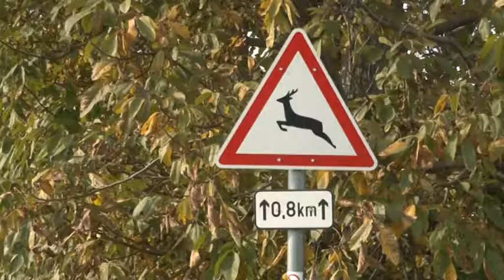11 vadelütésnél is intézkedniük kellett a rendőrök mindössze 48 óra alatt Tolna megyében! 20181122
11 vadelütésnél is intézkedniük kellett a rendőrök mindössze 48 óra alatt Tolna megyében! Az ilyen közúti balesetek nem csak hogy veszélyesek, de nagyon drágák is azoknak, akik elszenvedik őket. A vadállat akár több százezer forintos árát ugyanis szinte minden esetben meg kell térítenie az autósnak a vadásztársaság felé. A Tolna Megyei Rendőr-főkapitányság szóvivője ezért azt tanácsolja, aki teheti szerezzen be pár száz forintért az autó elejére szerelő vadriasztó sípot. A rendőrautókra már felkerültek ezek az életmentő eszközök.